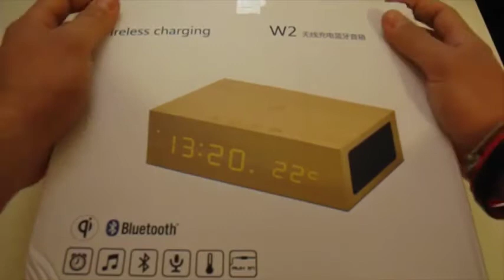Recensione Sveglia, Caricabatterie Qi e Altoparlante Bluetooth Qi-Tone